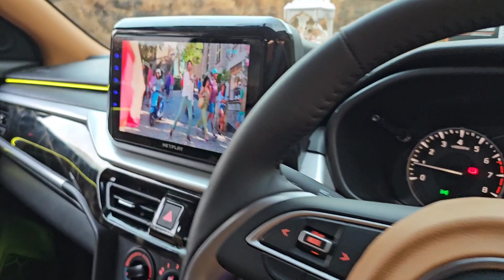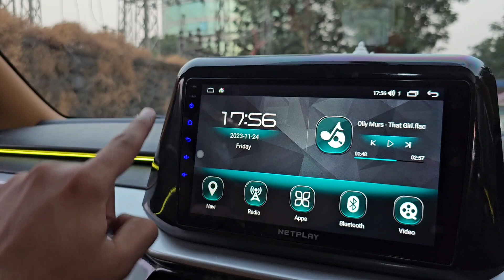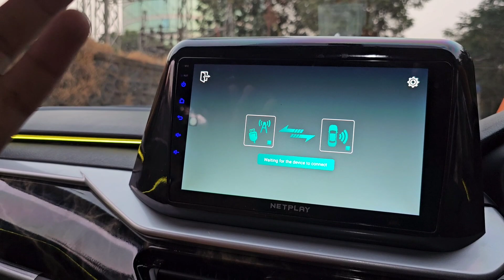BREZZA LXI TO GT LINE MODIFICATION WITH LUXURIOUS INTERIOR 📞 ...!!!